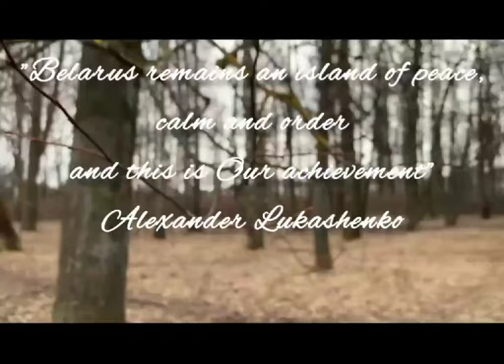«Я горжусь, что я – гражданин Республики Беларусь»